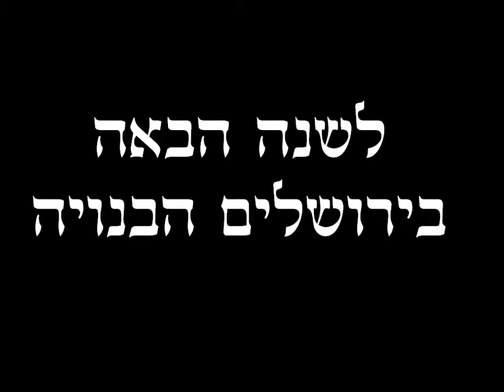יום ירושלים בכותל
קבוצה של צעירים מארה"ב שבאה לביקור בארץ רוקדים בכותל לפני עזיבתם את הארץ